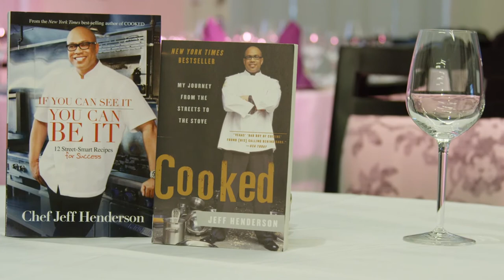Chef Jeff Henderson: Inside OSU With Burns Hargis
Oklahoma State University President Burns Hargis sits down with Celebrity Chef Jeff Henderson.